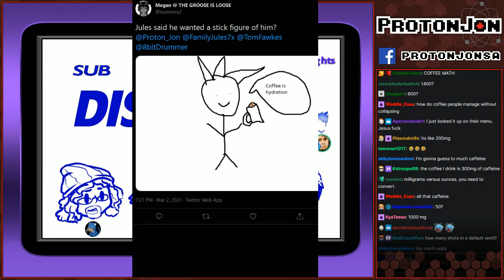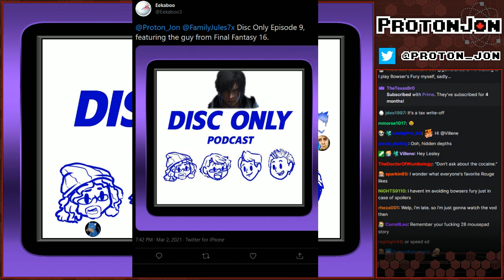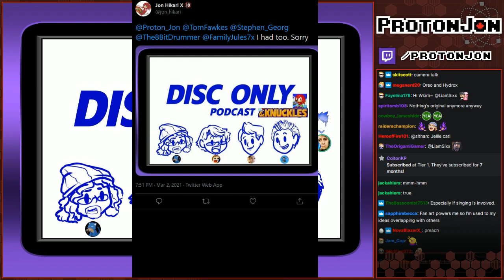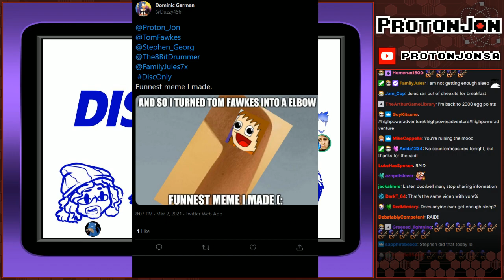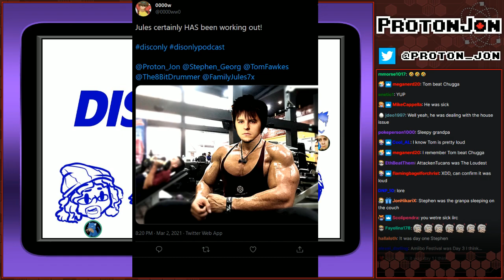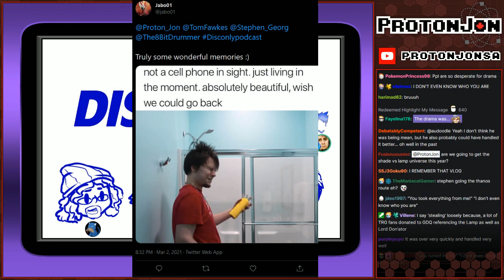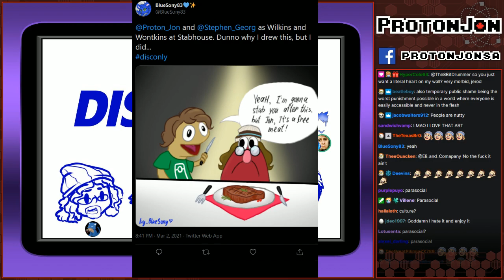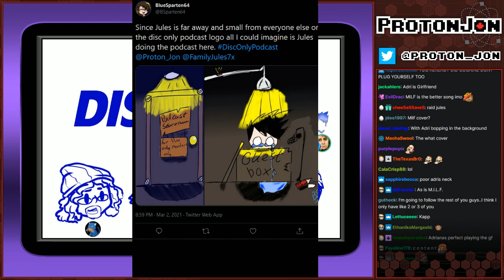Disc Only Podcast: Episode 9 - All In The Family Jules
Original Airdate: March 3rd, 2021

Disc Only makes history and has its first ever guest, Jules!

Game(s):
Game Boy Player (Disc Only)